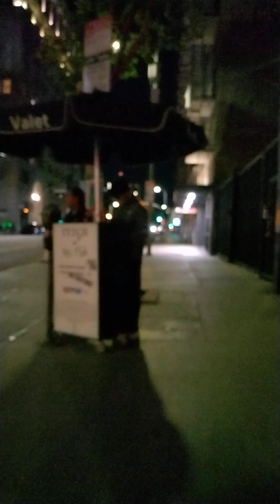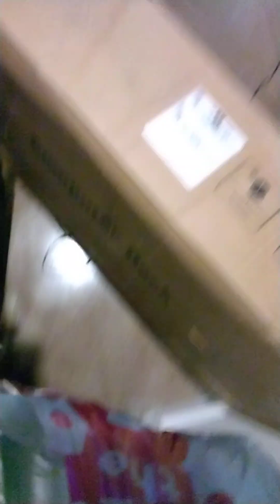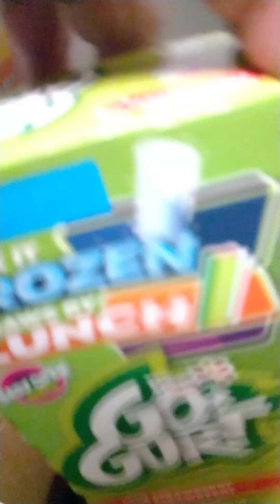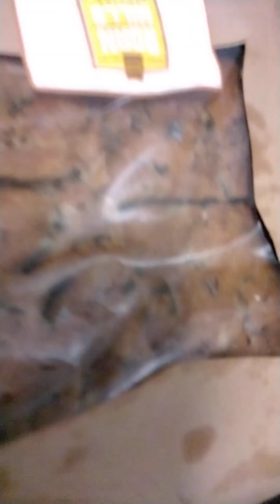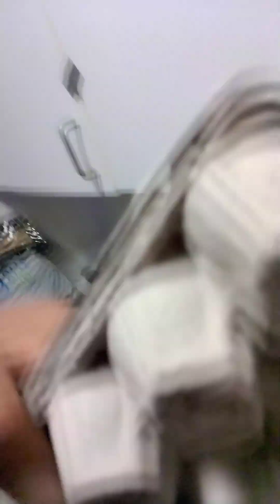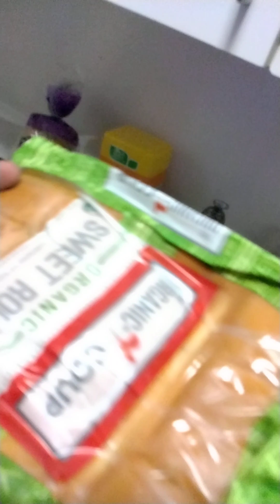1135V.8:39pm.Entered Apt, possible set up coming in, security guard present at Market.Being followed